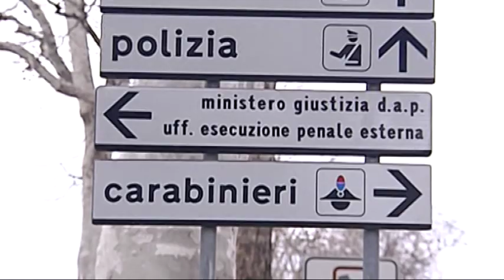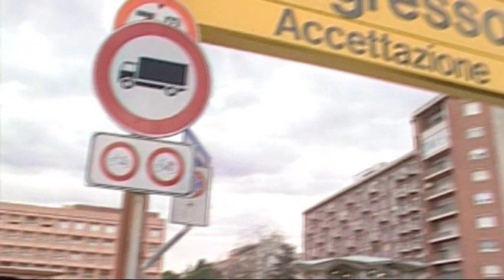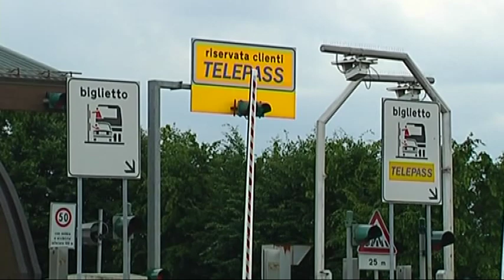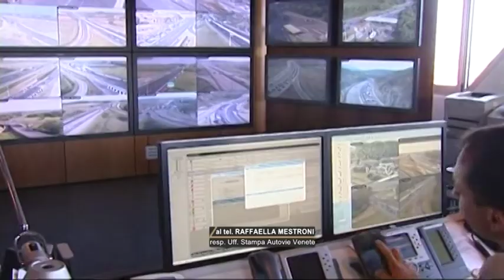TG NEWS 24 | 05 Gennaio 2020 | ore 19